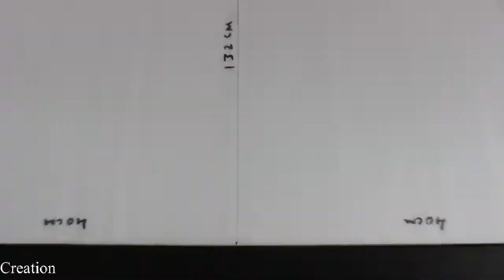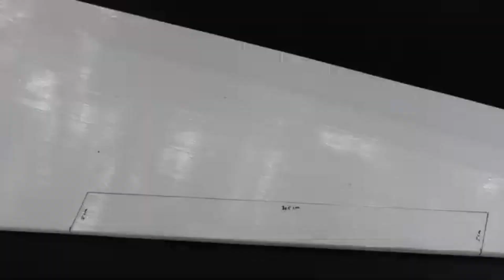How to make a Airplane Drone - vertical take off Airplane - vertical take off Aircraft - VTOL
Learn - How to make a Airplane Drone - vertical take off Airplane - vertical take off Aircraft - VTOL

12V DC GEAR MOTOR 30 RPM
12V DC GEAR MOTOR 60 RPM
100 RPM
1000 RPM
12 Volt LED Light =

Sunboard Sheet
2mm Thickness =
5 mm Thickness =

Battry
9V Rechargeable Battery 300 Mah Ni-Mh =
12 Volt Battery Charger =
Electric Soldering Iron =
9v battery connectors 10 pcs =